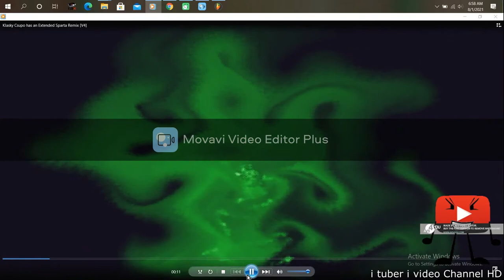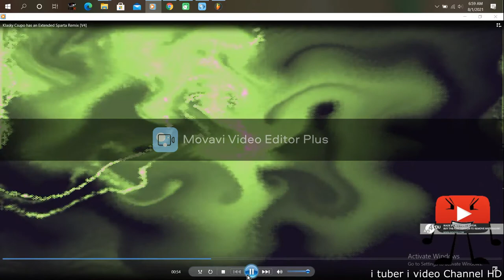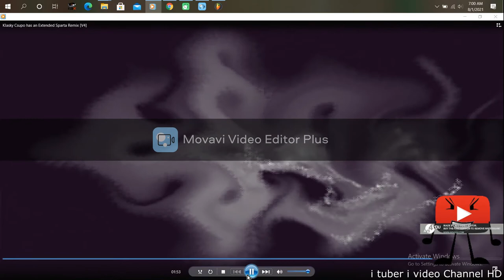Klasky Csupo Has A Sparta Extended Remix [V5]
V5 Your Here

Base. KeatonKeaton999
Source. Viacom